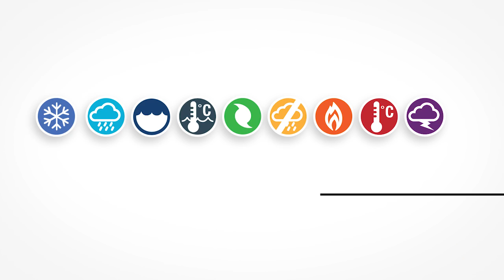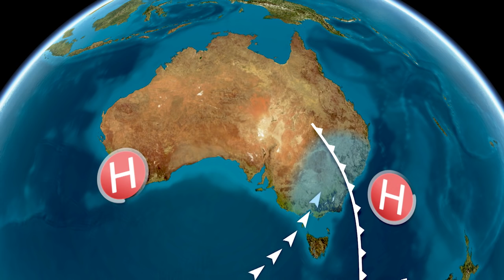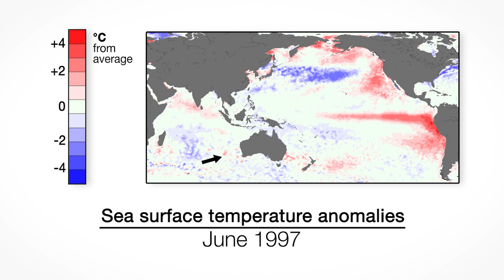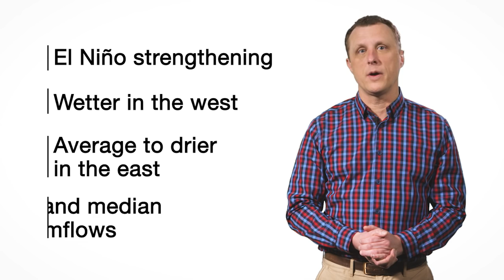Climate and Water Outlook, August–October 2015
Our monthly Climate and Water Outlook video covers rainfall, streamflow and temperature for the next three months. The next video will be available on 27 August 2015.